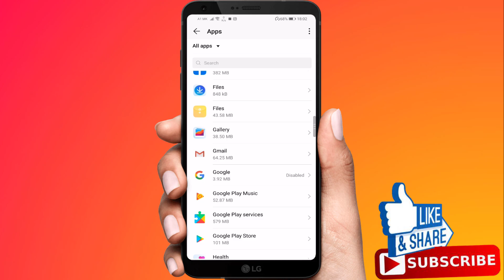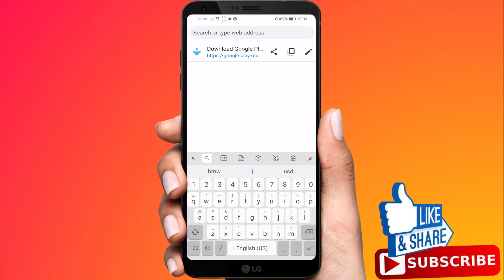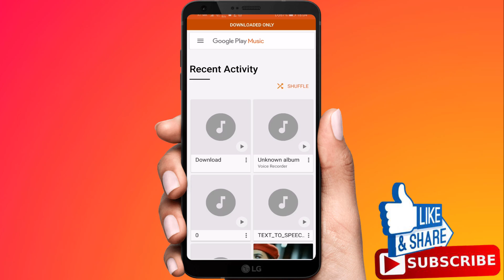Fix Google Play Music No Longer Available Problem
Fix Google Play Music No Longer Available Problem, how to solve google play music no longer available, how to Fix Google Play Music No Longer Available.

Google Play Music, one app Android users have been using for a better part of the decade has started shutting down for some users around the globe. If you are an Android user, you must have noticed a prompt when you open the Google Play Music which advises you to migrate your music playlists to YouTube music. I have solution for this problem. Follow this steps.